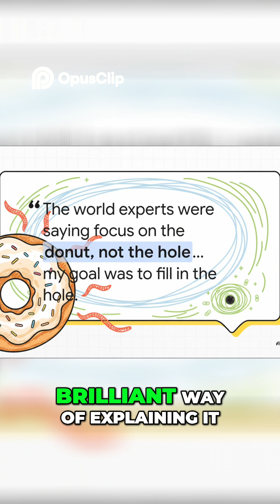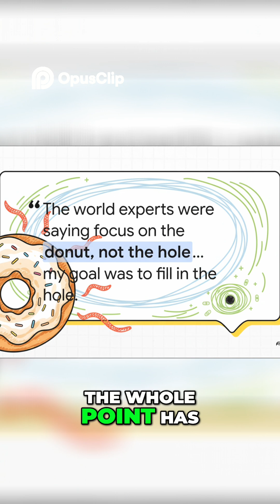Tendon Pain Paradox Unmasking The Stress Shielding Culprit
Why does tendon pain linger for months, even years? The paradox lies in stress shielding: healthy tendon fibers protect the injured spot, but block the tension needed to heal. The donut is squeezing the hole